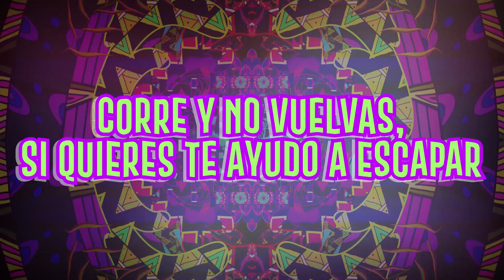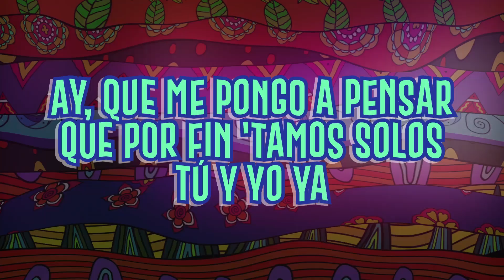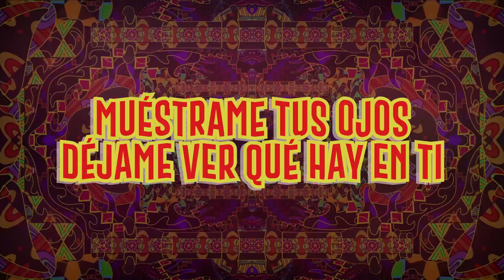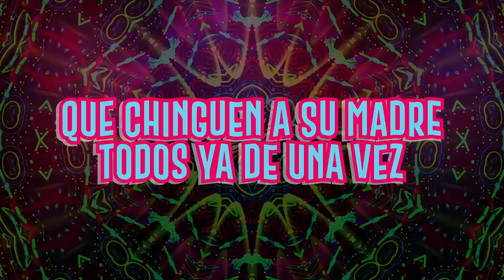La Zenda Norteña - Ropa De Bazar, siempreestoypati (Video Lyric)